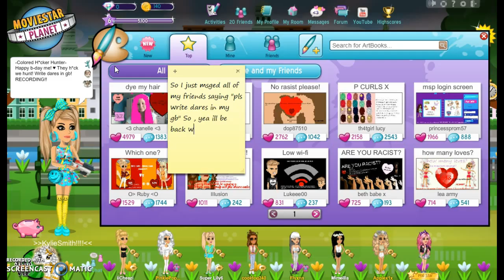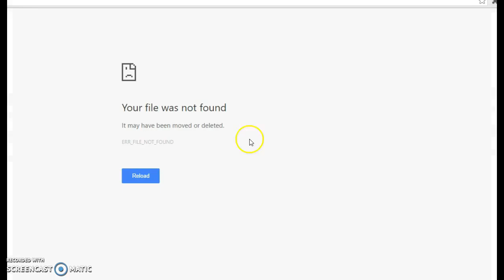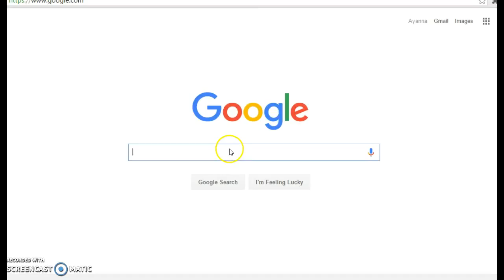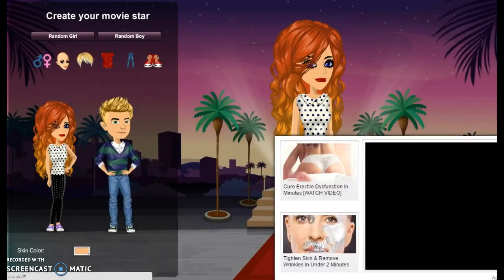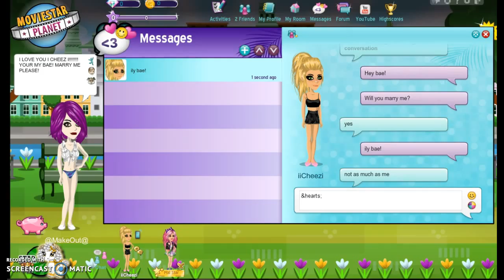Dares/Pranks Part 1